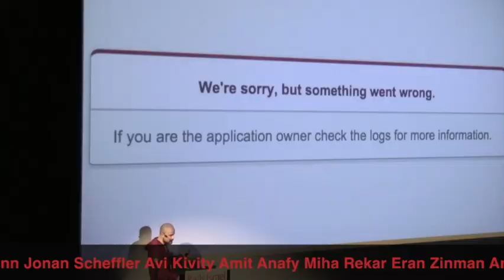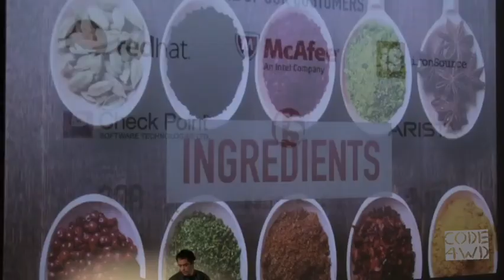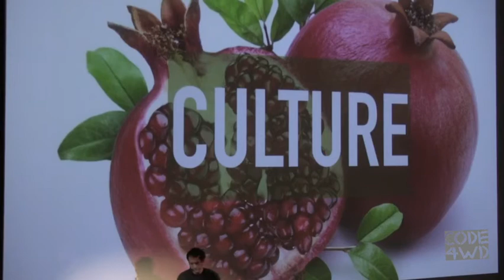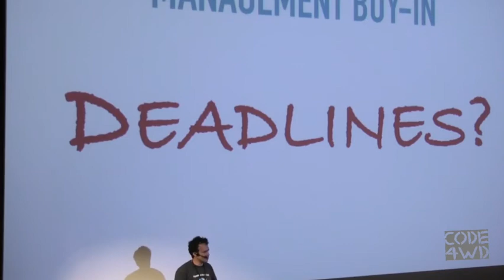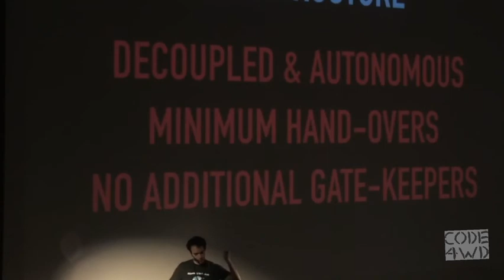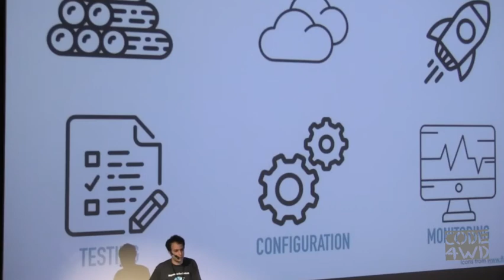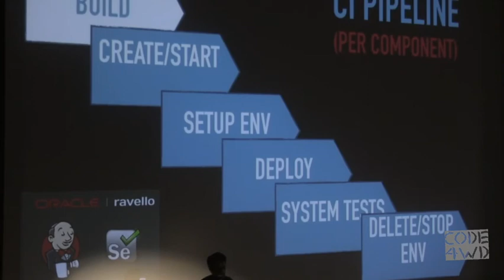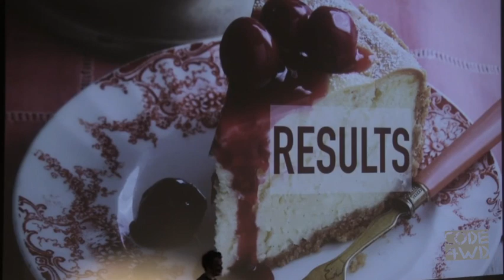A Practical Recipe for a Continuously Delivering Organization - Gil Hoffer at DevconTLV 10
You've figured out that in order for your product to be outstanding, you need to be able to deliver frequently to production.
That's great, but how can you achieve such a goal for highly complex products?

In this session, we’ll share the Oracle Ravello kitchen recipe: take a pinch of culture, a dash of org structure, two spoonful of tools and a hint of architecture, run some lightweight processes, and hopefully get something delicious.